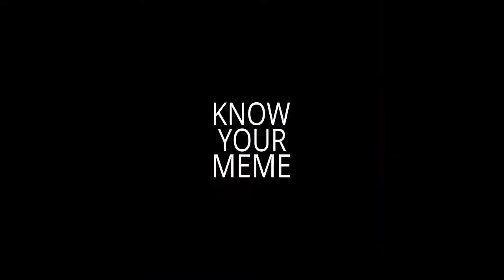Why, Pastor, KnowYourMeme #40